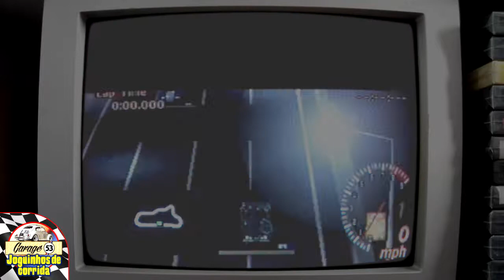Gran Turismo 2 do PLAYSTATION 1 Parte 33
Quer me ajudar a comprar uma paçoca, ou melhorar o pc para uma edição menos zuada?
"E o que eu levo te apoiando?"
vc vai ter acesso aos causos exclusivos do clube do bolinha
e também acesso antecipado aos vídeos lineares do canal.

Obrigado aos apoiadores:
Allan, Cirão, Caio, Dedeco, Douglas, Diego, Dário, David, Glauco,
Enacly, Felipe, Eduardo, Kleber,Leandro, Luiz, Luciano, Matheus, Bozão,
Jhon, Marcus, Péricles, Patrick, Sérgio, Roberto, Rehanton, Rafael,
Sauron e Jorge, que ajudaram direta ou indiretamente a compra do softbox,
webcam, headset,captura RCA/HDMI e peças importantíssimas para o pc!